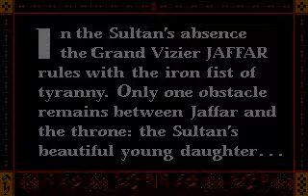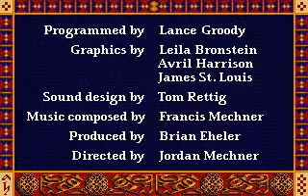Prince of Persia 1 - Alternate 2 (Brendon James, 2003) - Intro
THE STORY!

  It is a time of darkness. While the Sultan is off fighting a
foreign war, his Grand Vizier Jaffar has seized the reins of
power. Throughout the land, people groan under the yoke
of tyranny, and dream of better days.

 You are the only obstacle between Jaffar and the throne. An adventurer from
a foreign land, innocent of palace intrigues, you have won the heart of the
Sultan's lovely young daughter. And in doing so, you have unwillingly
made a powerful enemy.

 On Jaffar's orders, you are stripped of your sword and possessions,
and thrown into the Sultan's dungeons. As for the Princess, Jaffar gives her a
choice, and an hour to decide: Marry him -- or die.

 Locked in her room high in the palace tower, the Princess rests all her hopes
on you. For when the last sands drain from the hourglass, her choice can
bring only a throne for the Grand Vizier... a new reign of terror for his
long-suffering subjects... and death for the brave youth who might have
been... Prince of Persia.

LINK!